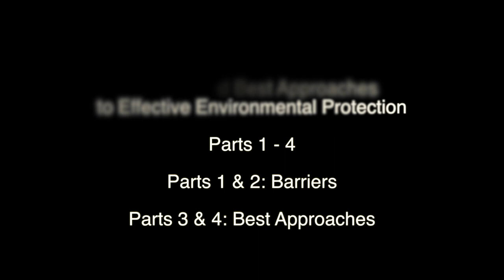Trailer - Barriers and Best Approaches to Effective Environmental Protection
Trailer for the Barriers and Best Approaches to Effective Environmental Protection 4-part video series.
Filmed interviews with environmental protection experts from public, private, and non-profit sectors on the biggest challenges and best practices for effective environmental protection.

Parts 1-2: Barriers to Effective Environmental Protection
Parts 3-4: Best Approaches to Effective Environmental Protection